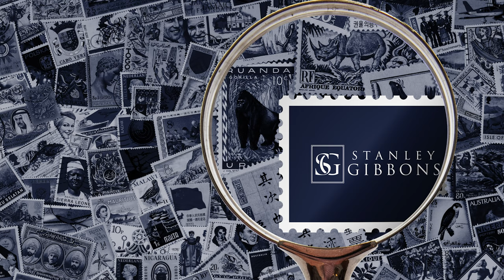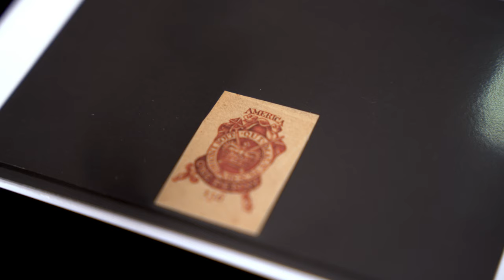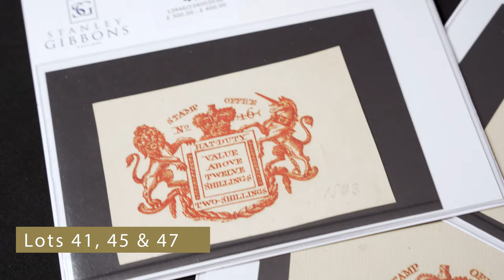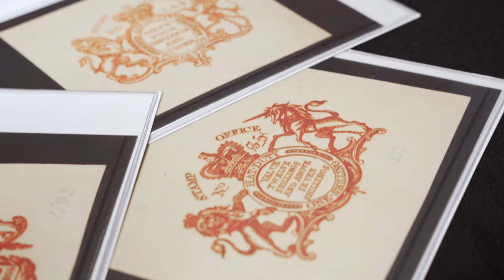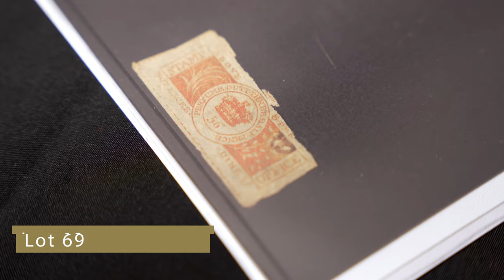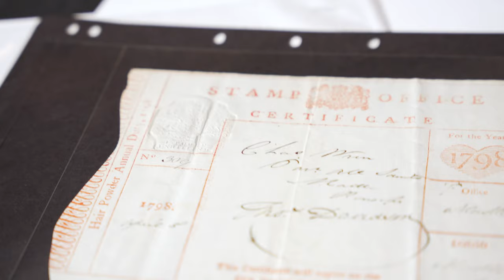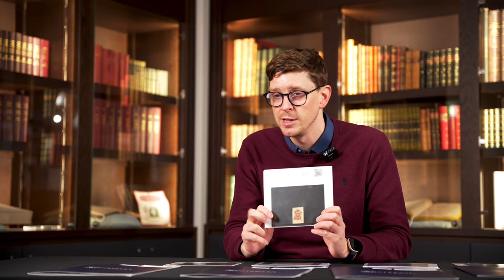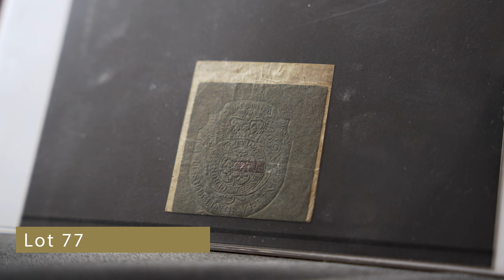The revenue stamp that led to American Independence, and near Bankruptcy for Britain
Head of Commonwealth, George James discusses some notable examples of Revenue Stamps, their history and a 1765 revenue stamp that created a revolution. Bid on the examples shown in our upcoming sale starting on the 21st November.